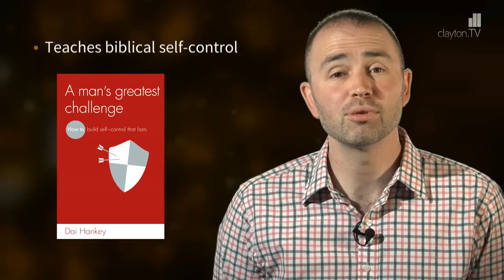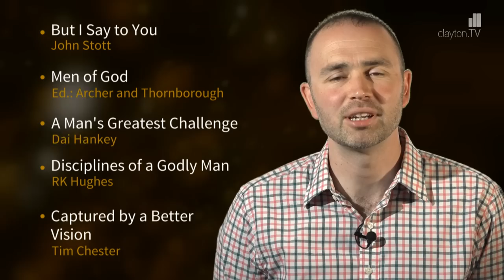Top 5 Books in 60 seconds… for Christian Men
Do you want to be a Man of God? These 5 books will help you develop godly living and tackle issues particularly relevant to men - or great as a gift for a man you know!

Jon Teasdale is an assistant minister at Jesmond Parish Church, Newcastle, UK, and has responsibility for men's ministry and small groups.

Here are 5 top books for Christian men:
1 But I say to you by John Stott: a great place to start – be encouarged to imitate the ultimate man, Jesus, who stood up to many of his contemparies on issues of lasting relevancy.

2 Men of God: A short, punchy book by various authors to help us grow into the kind of men that God wants us to be.
3  A Man’s Greatest Challenge by Dai Hankey: Ever wished you hadn’t lost control? This superb little book will help you realise what the bible really means when it talks about self-control as well as helping you build lasting change into your life.
4 Disciplines of a Godly Man by R Kent Hughes: This is a no-nonense and inspiring guide for men honestly seeking to reflect God’s glory in their lives. An adapted verison for young men is also available.
And 5 Captured by a Better Vision by Tim Chester. A must read for all men, in an age where porn is king. Boldly and sensitively, Tim exposes the deception of porn, and invites us, positively and practically, to be captured by a much better vision!
So men – 5 book suggestions to challenge and encourage us to step up as men of God!